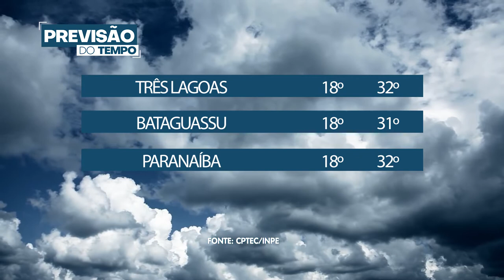PrevisãoDoTempo: Como fica o tempo hoje 22/06/2021